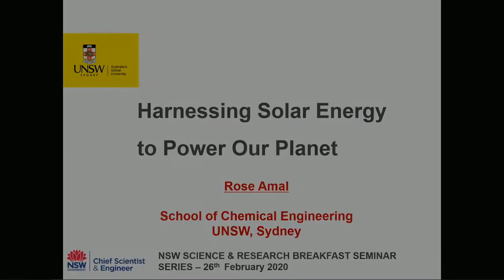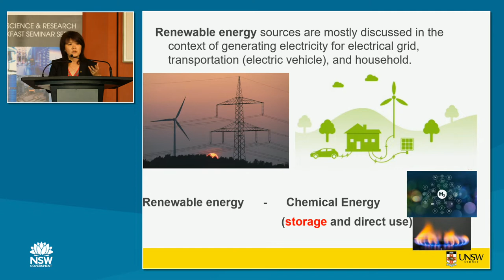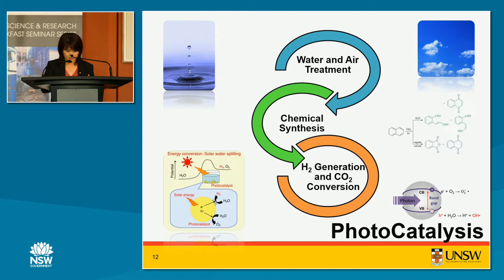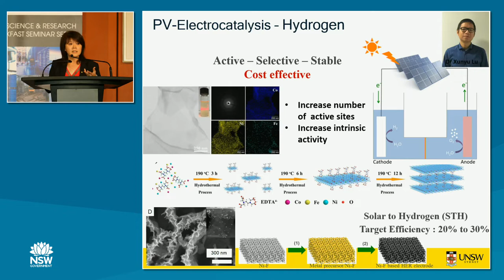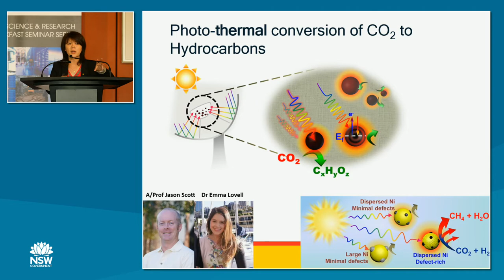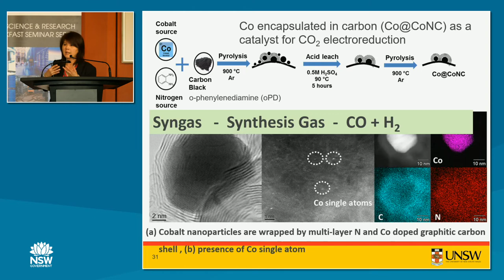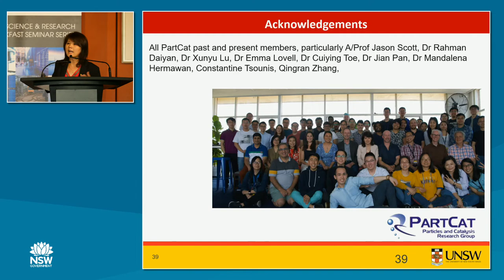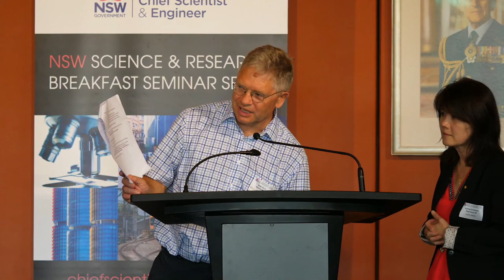Science & Research Breakfast Seminar | Harnessing Solar Energy To Power Our Planet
Investment NSW is the central agency for government trade and investment attraction activity both domestically and globally. We work with companies on the variety of incentives to set up or expand in NSW. We also help Australian businesses scale up and ‘go global’ for maximum jobs growth. And we showcase to the world all that NSW has to offer to business, visitor, students and global talent.